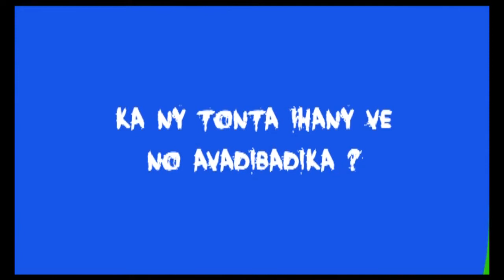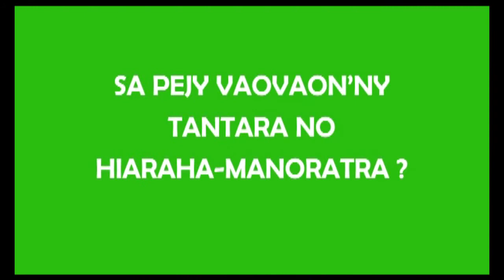Dian'i Saraha Georget taty Atsimo 2/2 - Vangaindrano, Farafangana, Manakara ... Sept. 2013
Sombin-tsary ny dian'i Saraha Georget Rabeharisoa taty Bekily, Betroka, Midongy Atsimo, Befotaka, Vagaindrano, Farafangana, Vondrozo, Vohipeno, Manakara. Septambra 2013